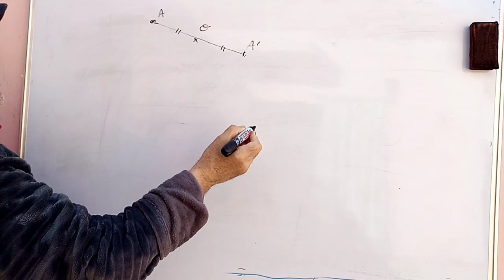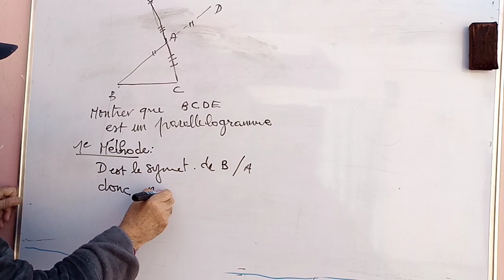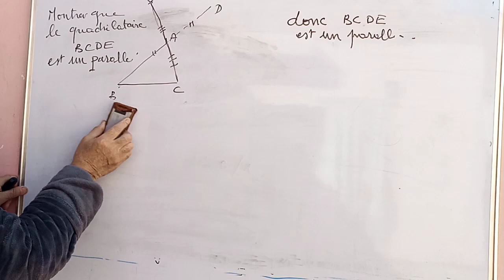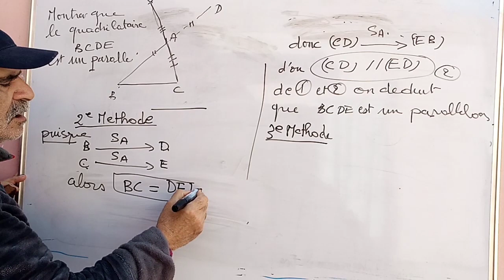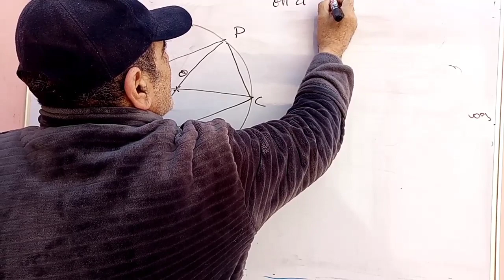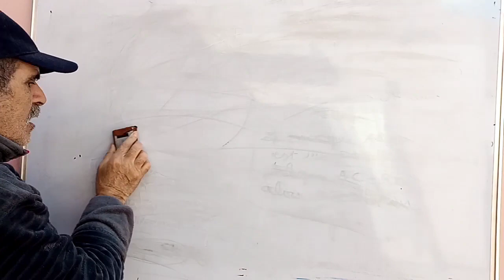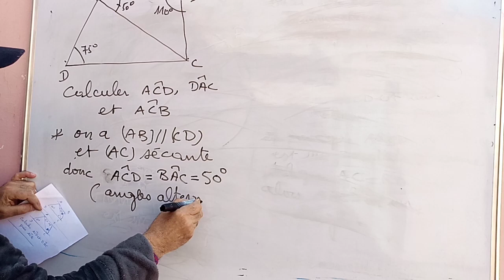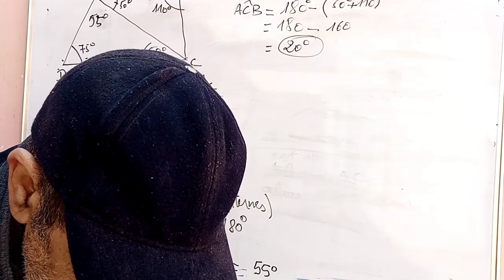Révision de géométrie ( 1AC)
Le parallélogramme , les parallélogrammes particuliers et angles alternes_internes